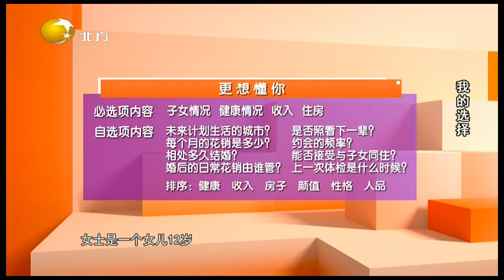我的选择 20220508：生活所迫变身女超人，大姐讲述昔日奋不顾身的错爱